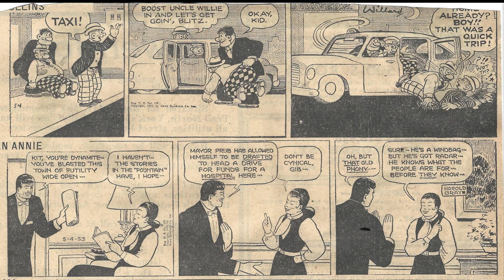Cartoon Parade #2275 of the Early 1950s/Best Classic Country Songs Of 50s 60s